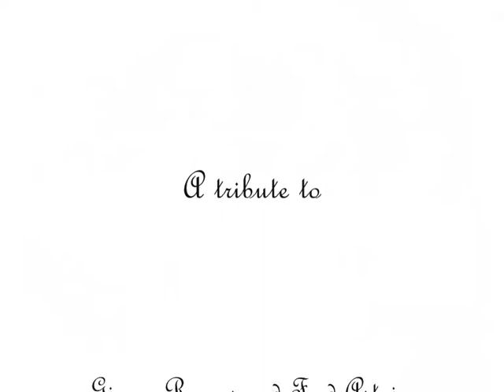A tribute to Ginger Rogers and Fred Astaire in Carefree (1938)